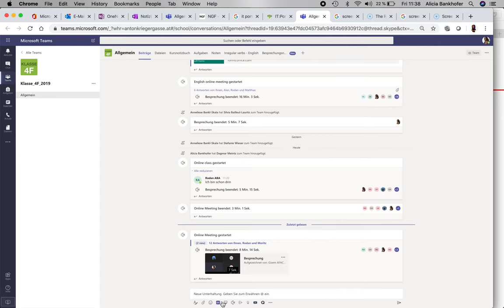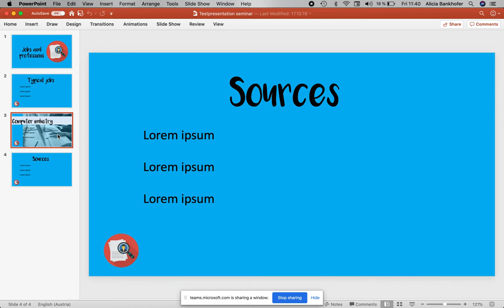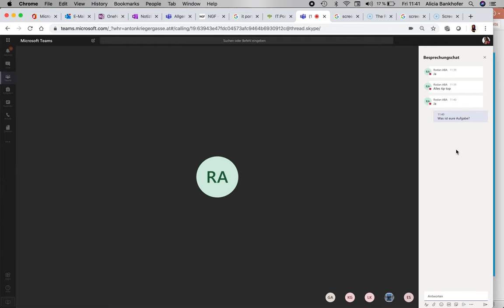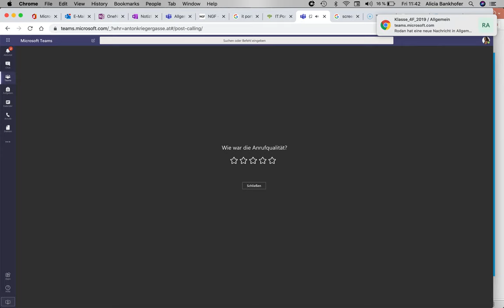Video Demo: Online Class Meeting with Microsoft Teams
In this video, I demonstrate how to start a video conference with Microsoft Teams and how to share screen.